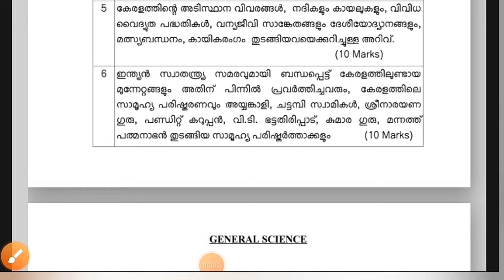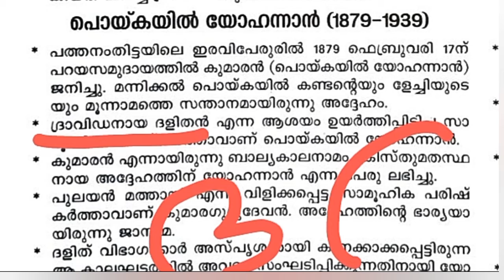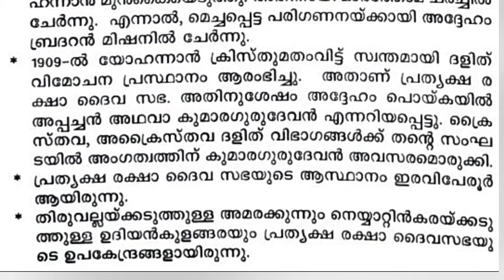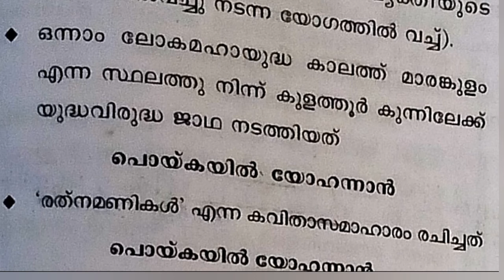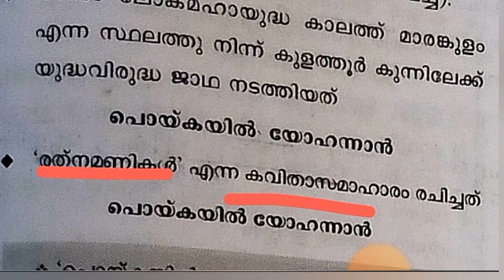കുമാരഗുരു KERALA RENAISSANCE /കേരള നവോത്ഥാനം PART 2